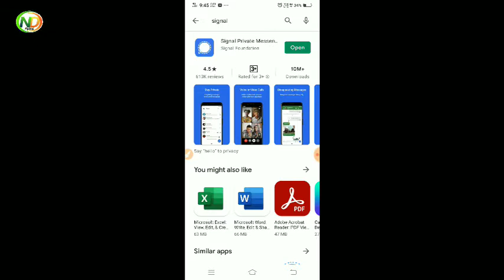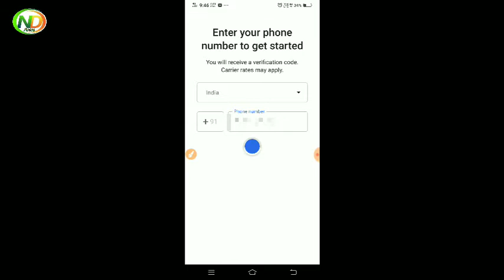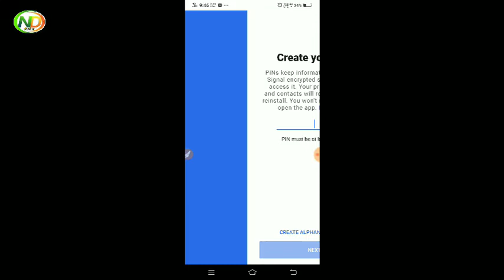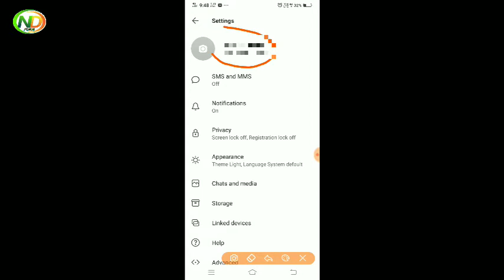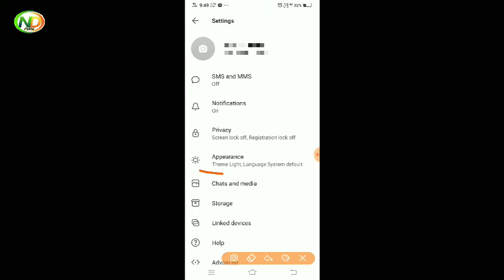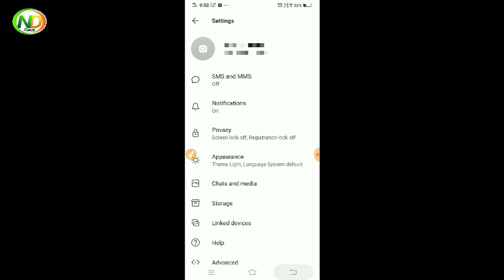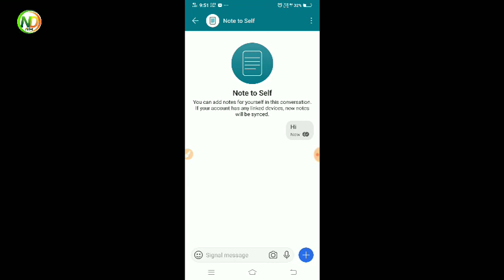WhatsApp new privacy policy | whatsapp alternative | Signal app kaise use kare